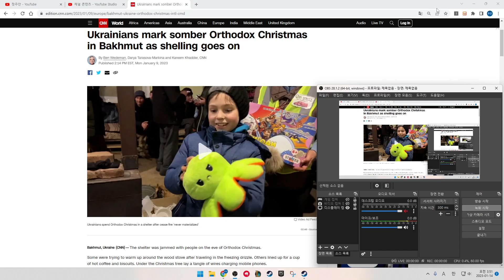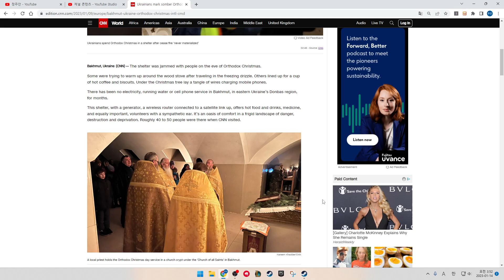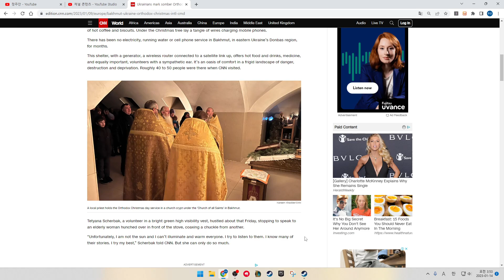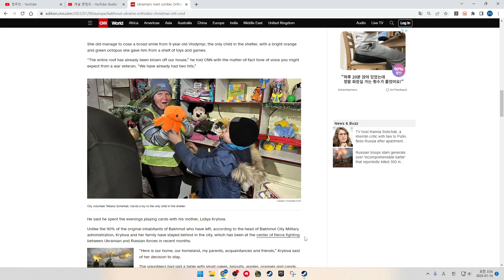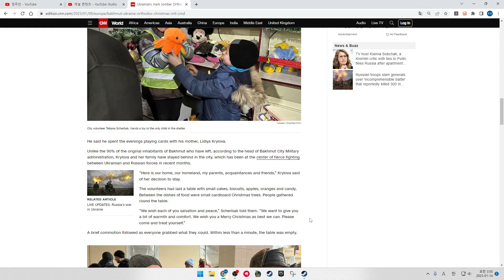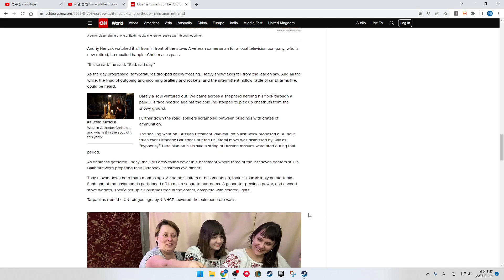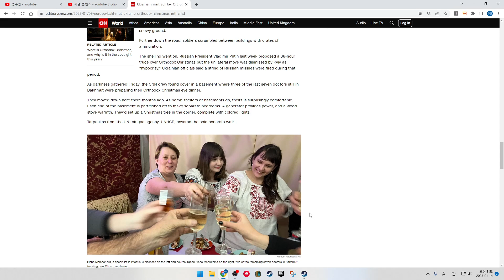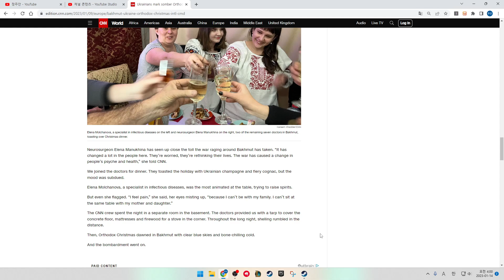Ukrainians mark somber Orthodox Christmas in Bakhmut as shelling goes on. CNN News.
By Ben Wedeman, Darya Tarasova-Markina and Kareem Khadder, CNN
Published 2:14 PM EST, Mon January 9, 2023